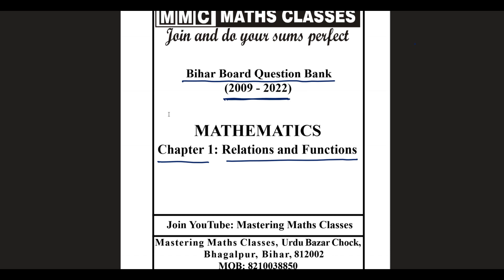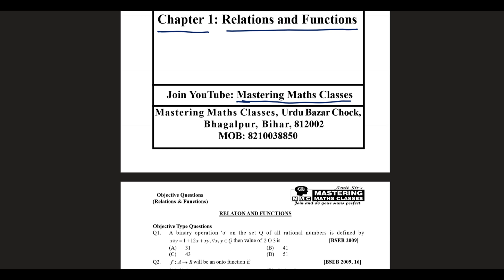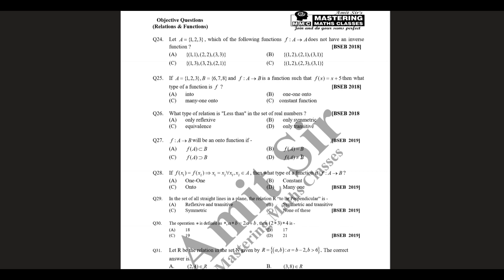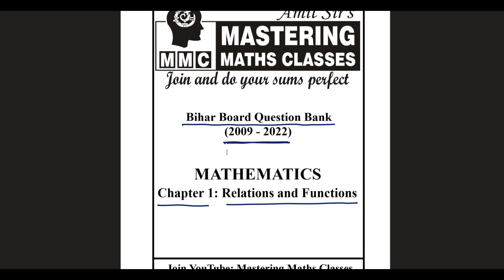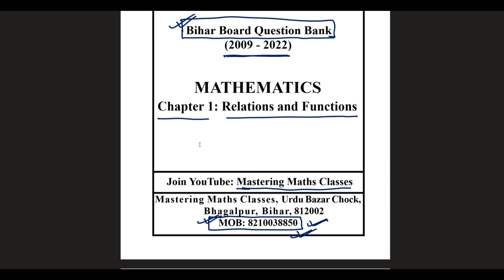Bihar Board Question Bank 2023 | BSEB 12th Math Question Bank 2009 - 22 | Ch - 1 Relation & Function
Dear Students
 I am Amit Arya your Mathematics Teacher. I teach mathematics for Jee mains and advance, NDA, Class 11th, and Class 12th for CBSE, ISC, and State Board like Bihar Board (BSEB), Jharkhand Board (JAC), UP Board (UPMSP), and more others. I have more than 12 years of teaching experience in the field of mathematics at the local and national levels of schools and coaching institutes in different states like Bihar, Jharkhand, Uttar Pradesh, Delhi, Rajasthan, and many others. At present, I owned my mathematics class named MASTERING MATHS CLASSES in Bhagalpur (Bihar). I also teach mathematics on the youtube channel Mastering Maths Classes. More than 5000 students from my classroom crack IIT JEE, NDA, Airforce, and many competitive exams. I hope you also enjoy my class and give the direction of your career.

About this Video:
In this Video I am going to provide Class 12 Mathematics Question Bank of years 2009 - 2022 of Ch - 1 Relations and Functions

About this Channel :
 The main motive of this channel is the help of those students who are poor and want to get a quality education. In this channel, you get the Mathematics Video for class 11th, class 12th, JEE (Mains and Advanced), and NDA. You also get Video of Test Books like NCERT class 11th math solution, NCERT class 12th math solution, RS Aggarwal maths class 12 solution, RS Aggarwal maths class 11 solution, NCERT Exemplar class 11 maths solution, NCERT Exemplar class 12 maths solution, Class 11th RD Sharma Solution, Class 12th RD Sharma Solution, ISC Mathematics Class 11 Solution, ISC Mathematics Class 12 solution.